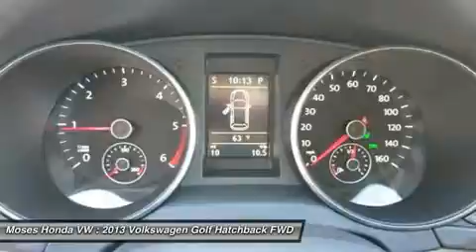2013 VOLKSWAGEN GOLF Huntington, WV V13179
2013 VOLKSWAGEN GOLF Huntington, WV
Stock# V13179

Moses VW
5210 US Rt. 60 E.